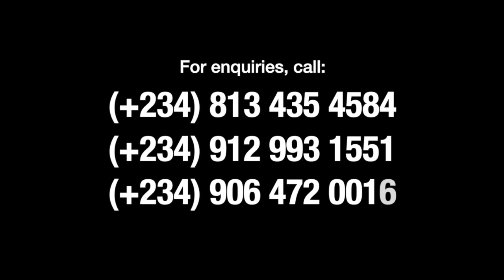Water Resources Bill is RUGA in Disguise: A NINAS Countermand. Parts 5 of 5.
NINAS EXTRAORDINARY ALERTS SERIES NO.7, PARTS 5-5, July 17, 2022,

DIRECTIONS FOR ACTION

” WATER RESOURCES BILL IS RUGA IN DISGUISE: A NINAS COUNTERMAND”

As was the case with the RUGA-Bill-In-Disguise Constitution Amendment Bill titled: “Local Government Autonomy  Bill” which was shot down by NINAS, this Part 5 of 5 of the NINAS Extraordinary Alerts Series, issues Specific Instructions by which the Recently Reintroduced Fulani LandGrab Scheme Dressed up as: “National Water Resources Bill” shall be Shot Down.

At a time the Noise of 2023 Elections is distracting everyone from the Existential Threats they are caught in, Renegade Political Merchants from the South and Middle-Belt are aiding Caliphate Poinstmen in the National Assembly to railroad the passage of the so-called ‘National  Water Resources Bill’ by which the Fulani, masquerading as “Federal Government of Nigeria” seeks to hijack all bodies of Water in Nigeria, along with all lands in the banks of the Rivers and other Bodies of Water, in the pretense of responding to ‘Climate Change’ and ‘the need to preserve Nigeria’s Water Resources’, (same way as Climate Change was cited as the reason for the Farmers/Herders False Narrative erected to conceal the Fulani Conquest Invasion and Land-Grad against the Indigenous Peoples of Nigeria).

NINAS Requests that this Broadcast Part 5 of 5, (as well as the preceding Parts 1-4) be widely disseminated to awaken our People, not only to the approaching dangers but also to play their roles in the Remediation Strategies already Deployed